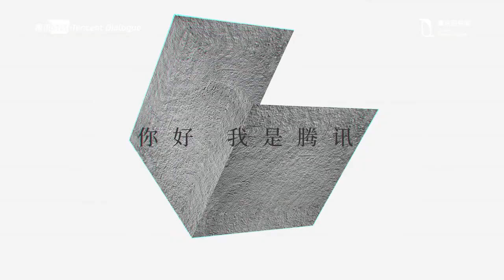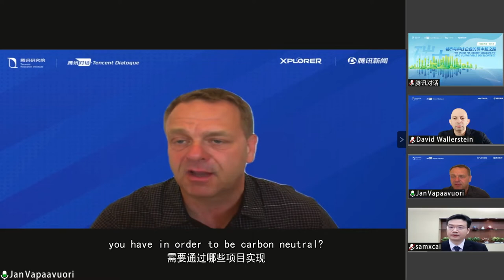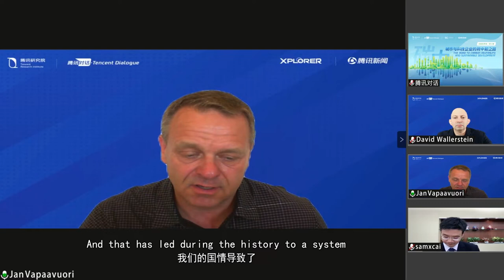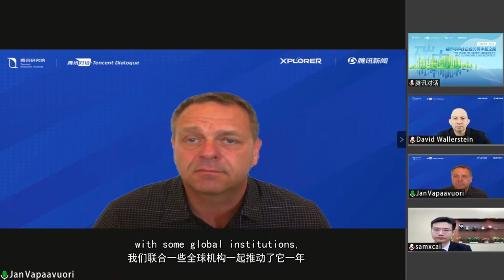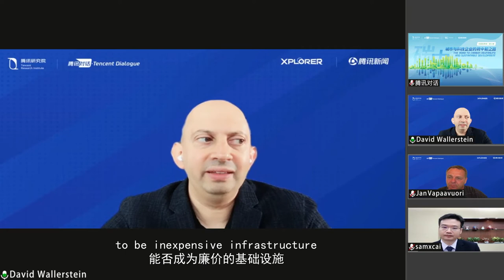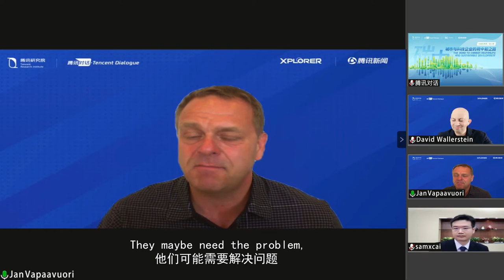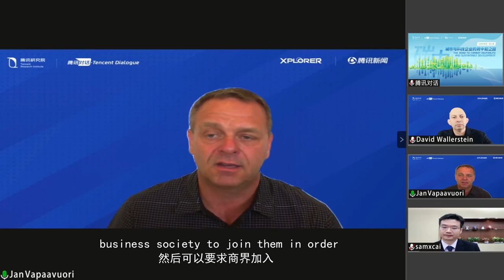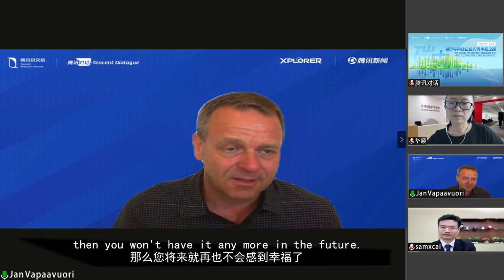Tencent Dialogue: The Road to Carbon Neutrality and Tackling FEW Challenges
The effects of climate change are all around us, making environmental protection and sustainability both critical to our future. Helsinki, the capital of Finland, has made an ambitious pledge to be carbon neutral by 2035. Jan Vapaavuori, the mayor of Helsinki, recently sat down with Tencent’s Chief eXploration Officer David Wallerstein to talk about what the city is doing to combat climate change and how it plans to become a sustainable and smart city. We learn that there is no silver bullet, but that technology can accelerate progress. Reversing current climate trends also means that all stakeholders, from governments to businesses, researchers and citizens, need to act together.